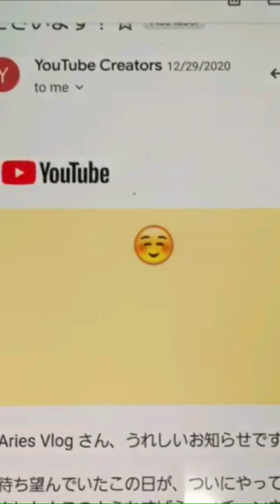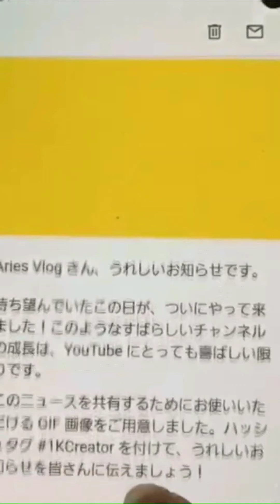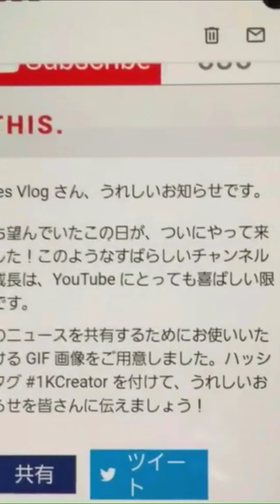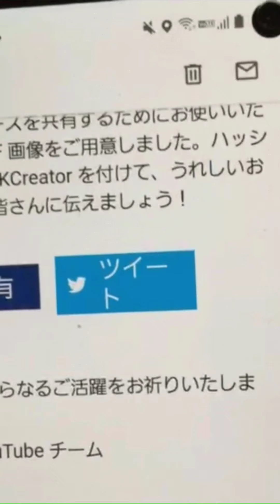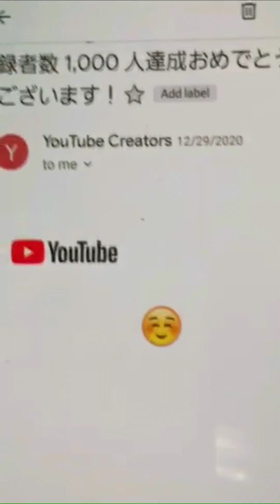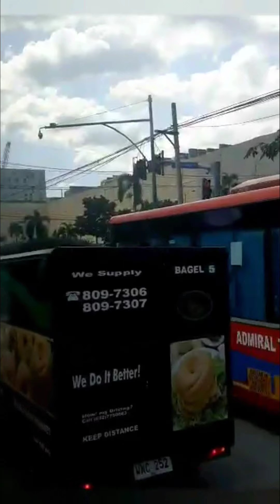Happy 1k subscriber/Congratulations Email from YouTube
Thank you message/Congratulations message from my family and friends/Reaching 1k Subs